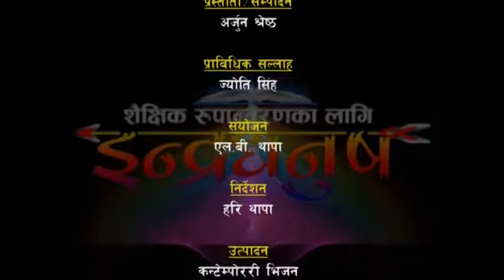Prof.Dr. Bidyanatha Koirala/ प्रा.डा. विद्यानाथ कोइराला इन्द्रधनुष कार्यक्रम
शिक्षकले चाहेमा गर्न सक्छन् अभियानका अभियान्ता प्रा.डा. विद्यानाथ कोइरालासँग समसामयिक विषयवस्तुमा कुराकानी प्रस्तुत गरिएको छ । प्राध्यापक कोइराला विद्यालय सुधार शिक्षकले नै गर्न सक्छन् भन्नेमा विश्वास गर्नुहुन्छ । राम्रो गर्ने शिक्षकको मनोवल बढाउन प्राध्यापक कोइराला ‘शिक्षकले चाहेमा गर्न सक्छन्’ अभियान मार्फत विगत ७ बर्षदेखि सक्रिय हुनुहुन्छ ।